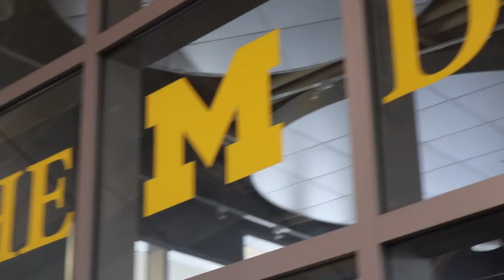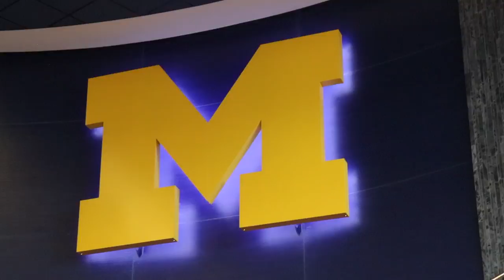Michigan Basketball Promo Event!